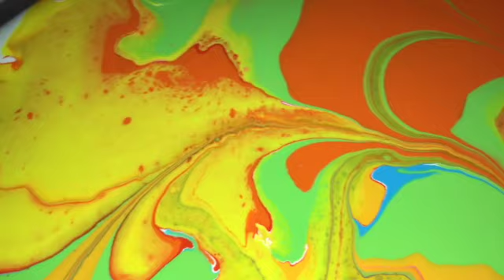107-Fall pouring colors in puddles with organic marble design.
Hi YouTubers,
Hope you enjoy the creating of acrylic pouring puddle with marble, creating a "Groovy kinda love" with fall. Sadly, I lost my production notes while editing number 107, so no brand paints list and no music credits.
All original painting are for purchase, unless noted in description.